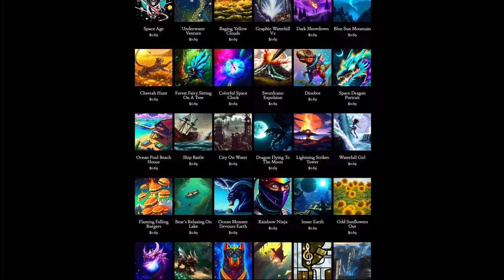Day 255: Alien Military Base (song only)